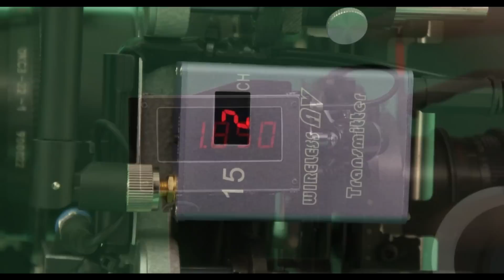NEX-5 adaptation OCT-19 lens mount in work.mp4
Turning on the camera. The camera work with the wireless operator's assistant. The operating frequency of the transmitter - 2.4 GHz. Filmed on the NEX-5.
I created this camera to shoot my own movies. I have about 20 ideas for projects, there are 4 short of the project and one project in pre-production stage. I want to implement it using this camera here, and Sony NEX-5 or NEX-7. The entire chamber design is powered by a 12-volt battery, it is enough for 3 hours. The camera is powered on it just a stabilizer. As there is tension in the controller system, although the camera somehow manages to measure itself and the remaining battery capacity is shown on the display. On board there are three free analog video outputs for monitors. Directing monitor also works on one, the same 12-volt battery, the charge lasts for 12-13 hours of continuous operation. The signal is transmitted at a frequency of 2.4 GHz. The maximum distance for admission to an open area about 700 meters. In addition, the director's monitor allows you to take picture with audio on different channels with 15 cameras fitted with transmitters. And most importantly, I can now easily change the camera to any of the series «NEX». In the near future will lay out more stuff on the monitor and camera directing, but for now I am looking for sponsors for the "Reality". If there is willing to help, please write or call.